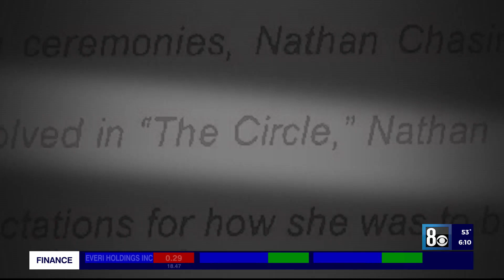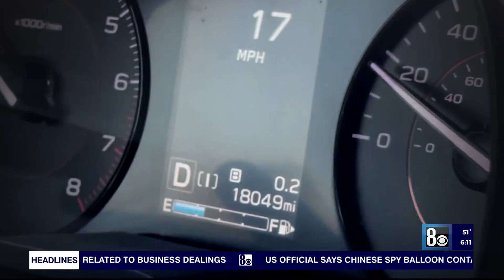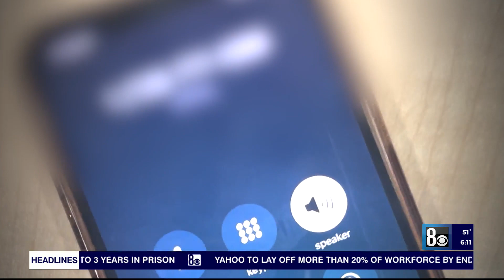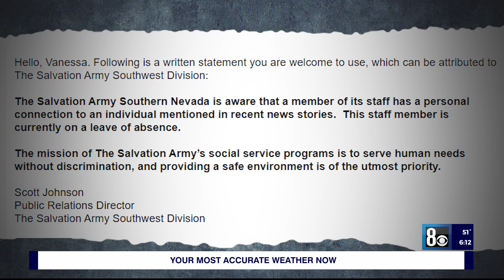Ally of accused child rapist Nathan Chasing Horse heads anti-human trafficking program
An ally of accused child rapist Nathan Chasing Horse heads a program to combat human trafficking, the 8 News Now Investigators have learned. Jennifer McQuaid, also known as Jennifer Diaz-McQuaid has been the coordinator for "Seeds of Hope," an anti-human trafficking program at The Salvation Army in southern Nevada.